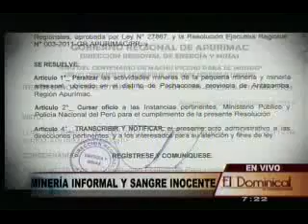convulsion en andahuaylas